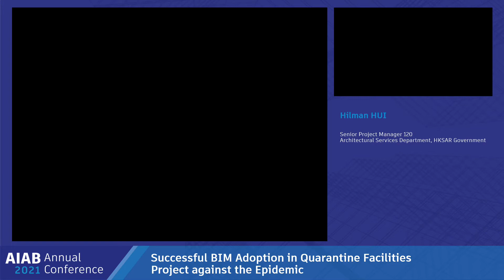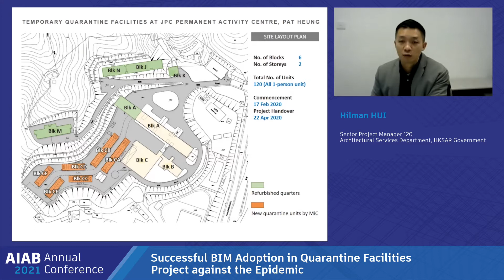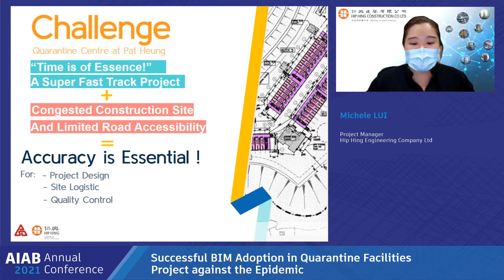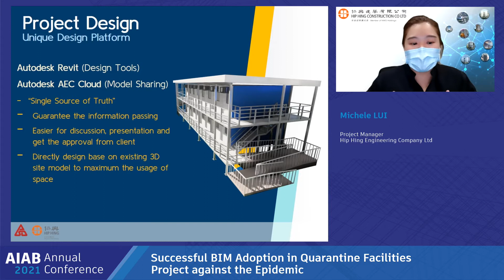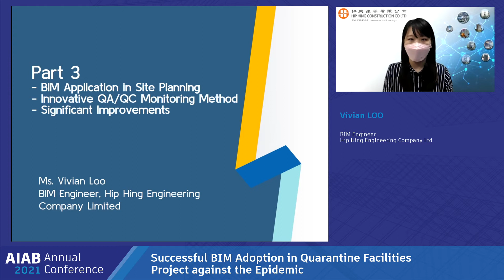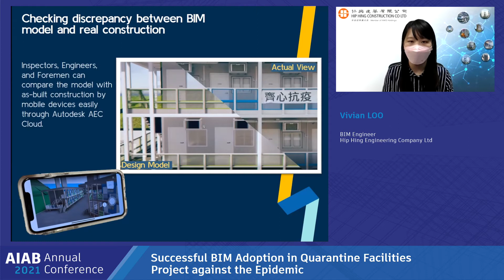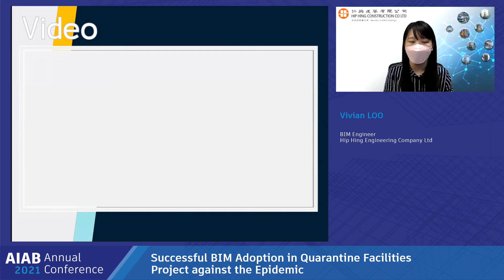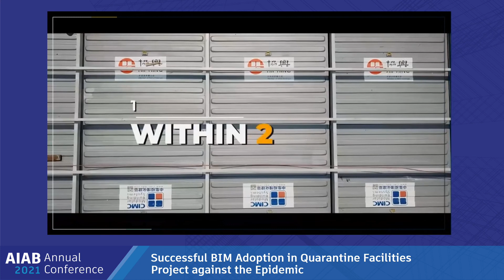Successful BIM Adoption in Quarantine Facilities Project against the Epidemic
Presented by:

Hilman HUI
Senior Project Manager 120
Architectural Services Department, HKSAR Government

Vivian LOO
BIM Engineer
Hip Hing Engineering Company Ltd

Michele LUI
Project Manager